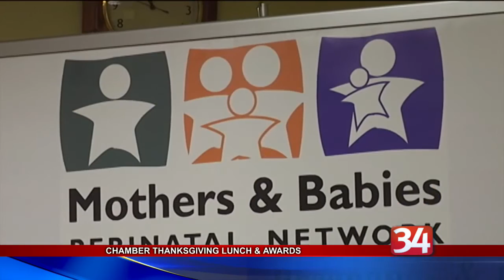Chamber Luncheon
It was a time to say thanks and recognize some individuals and companies as the local business community gathered for an annual holiday luncheon.